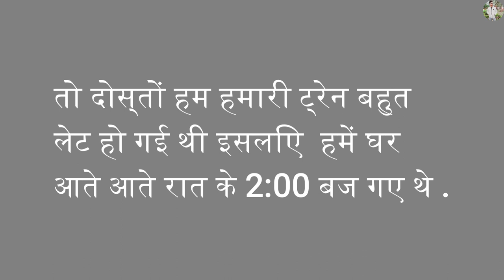WE ARE GOING TO MAIHAR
Hello friends!
This is SARTHAK KOSHAL YouTube channel.
In this YouTube channel we are doingnd something new and amazing.
And also revele interesting, historical places.